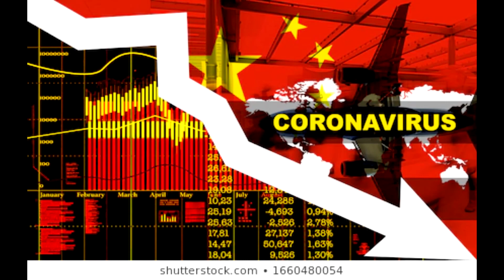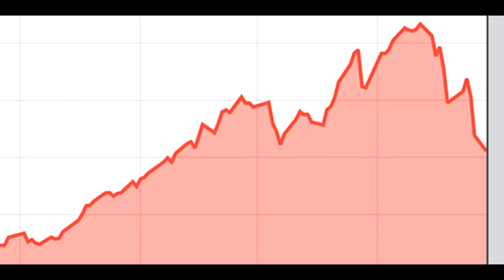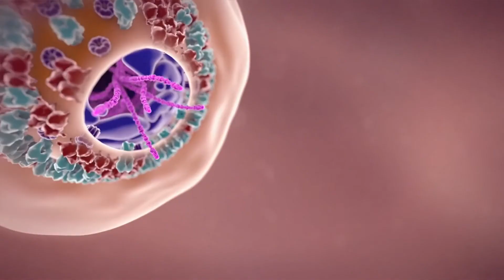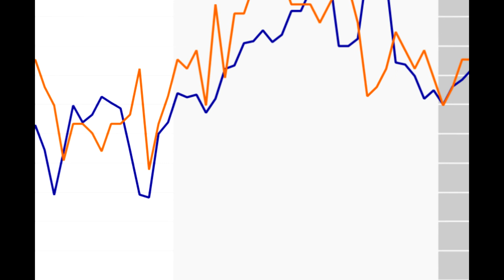China Wins & USA loose? Truth of china Revealed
Truth of China Revealed and what is the truth lets see the video...